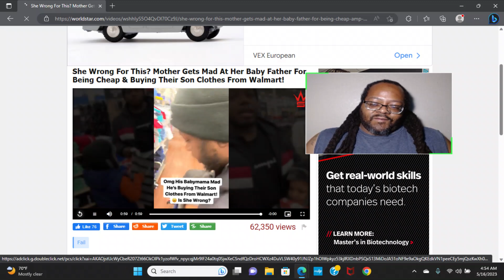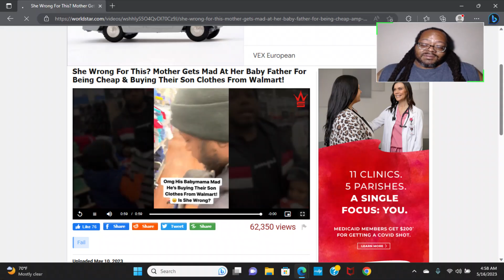Mother Gets Mad At Her Baby Father For Being Cheap & Buying Their Son Clothes From Walmart!